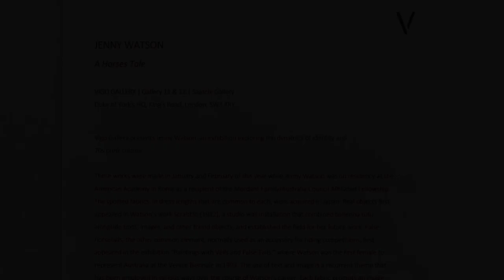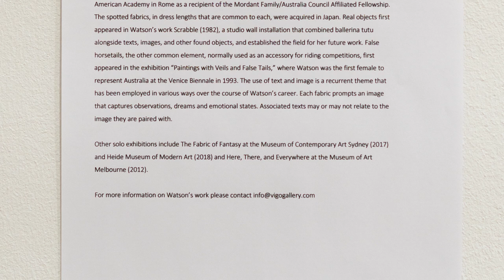Jenny Watson - A Horses Tale ex - Saatchi Gallery - London - April 2019